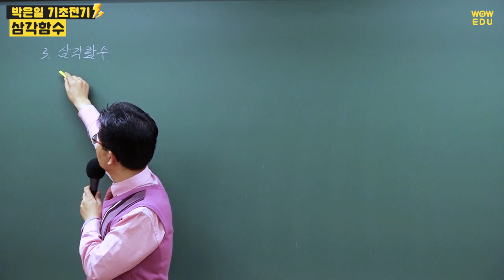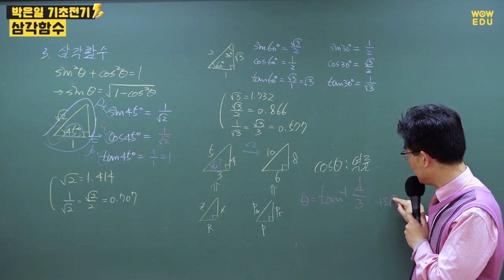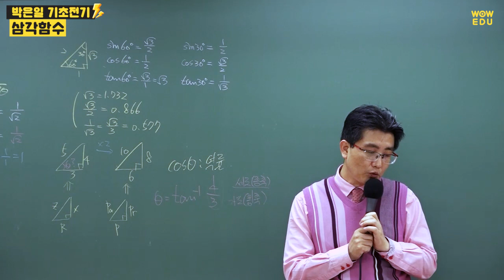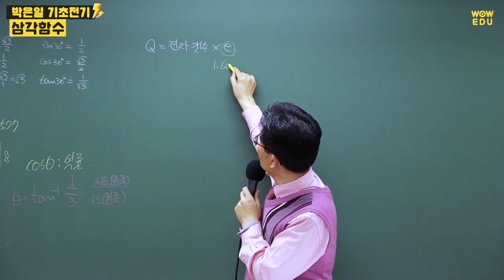전기자격증 취득을 위한 전기기초 | 삼각함수